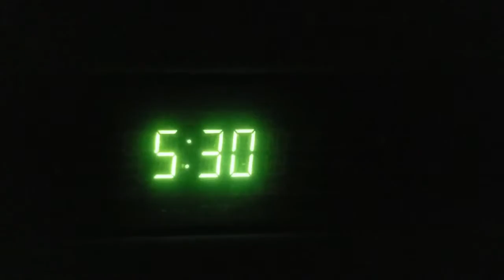DAY 50: LEAN BULK | SMASHING SHOULDERS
Here are a few clips from my shoulder workout this morning. Pre-workout did the trick again. Also did some reverse pec deck flies and a seated machine press. Looking forward to sleeping in a little tomorrow and working out later in the day.